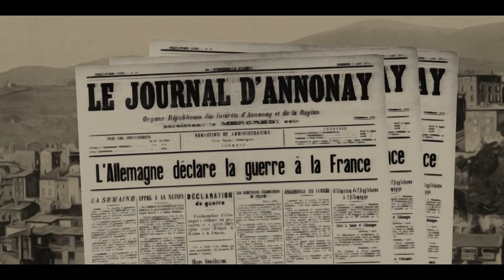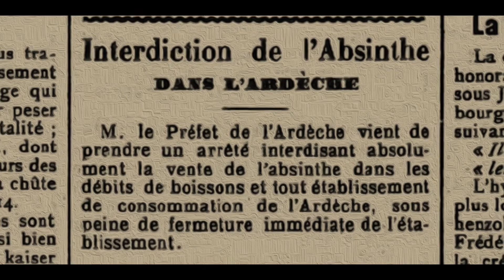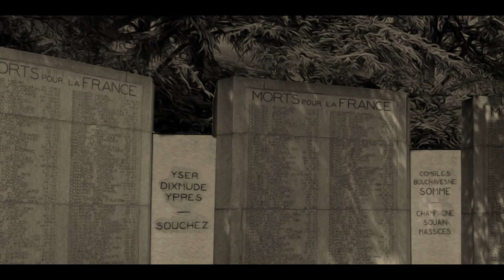Episode 7 Tranches de vies 1418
L'épisode 7 est là ! Il s’intéresse à ce qui se passe à Annonay pendant la première guerre mondiale. Le prochain (et dernier) épisode sera consacré à 39-45. Bon visionnage